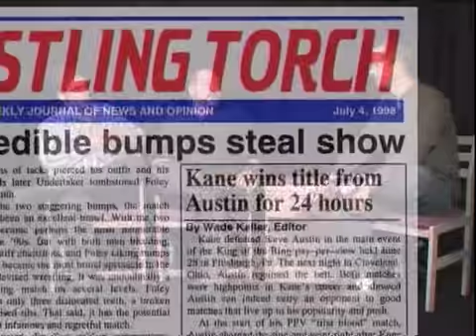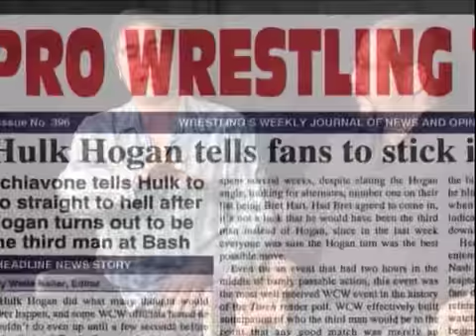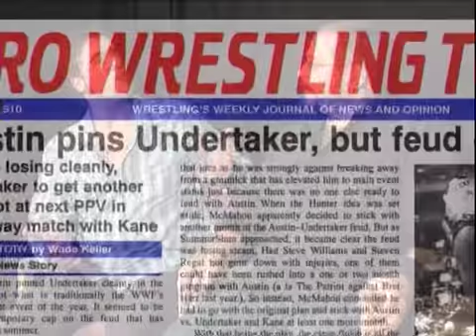Ultimate Insiders w/ Ed Ferrara and Vince Russo - Part 1/4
Hi All!

-I am CHANGING YouTube channels!

-I strive to have a good channel, and I take requests! I can try to find commercials, songs, shows, music videos, wrestling, etc. Just send a message to my NEW channel linked here, and I'll do what I can to get something up!

A video from my new channel is posted below! Thanks!